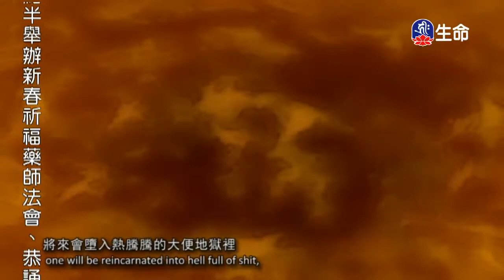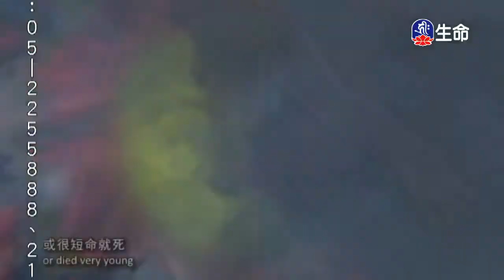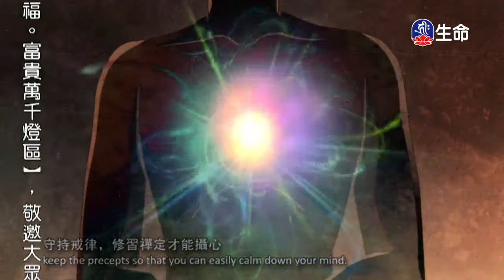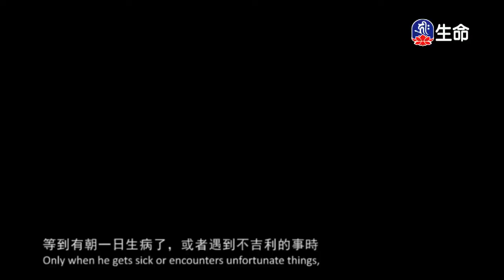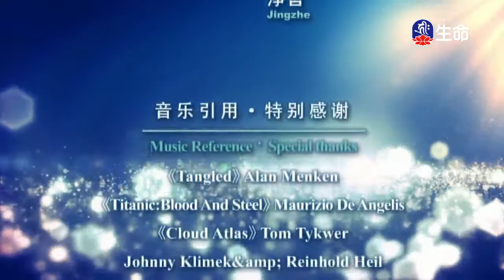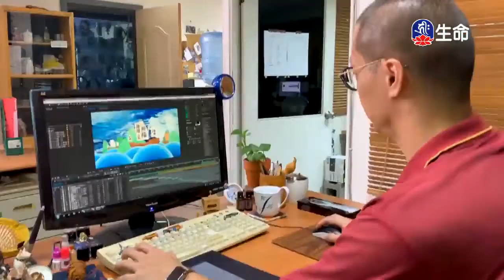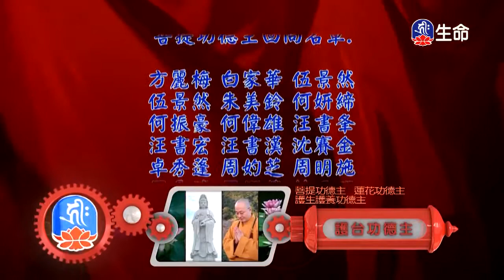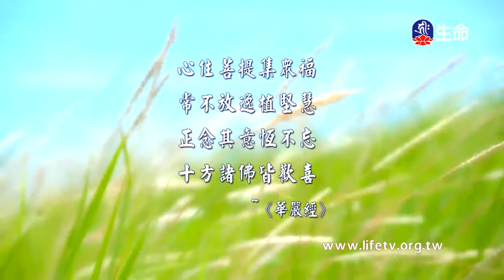佛說輪轉五道罪福報應經_(lifetv_20200126_23：30)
佛說輪轉五道罪福報應經。